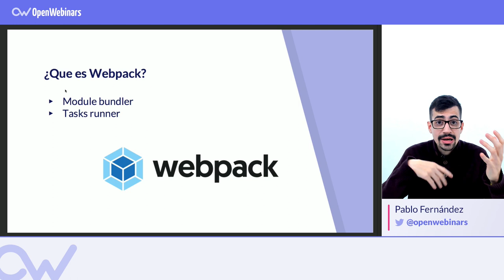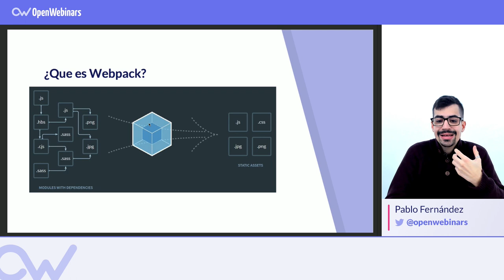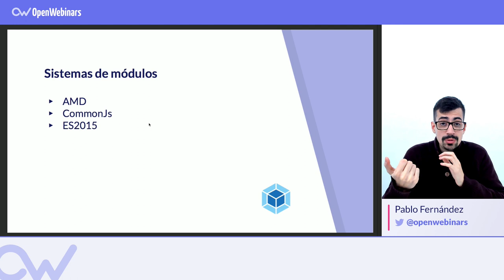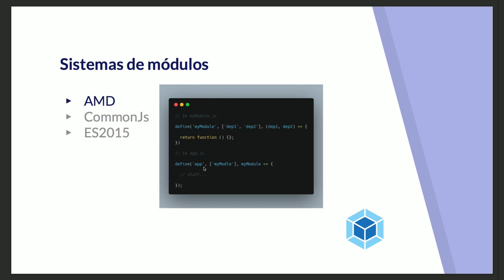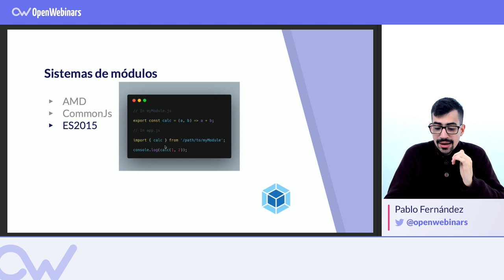WEBPACK: ¿QUÉ ES? [Actualizado 2019]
Te contamos qué es Webpack, cómo funciona y las ventajas que nos ofrece para nuestros desarrollos.

INDICE:
1# Qué es Webpack y cómo funciona - 0:22
2# Sistema de módulos - 1:54